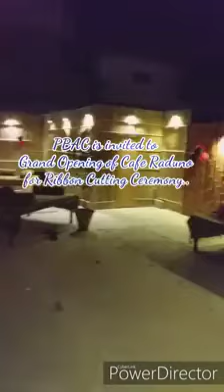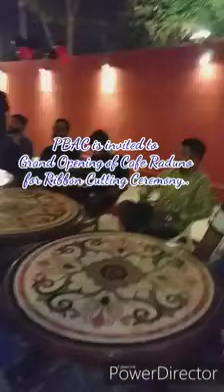Opening of Raduno Cafe and Grill 22nd September 2019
The food was absolutely wonderful, from preparation to presentation, very pleasing.
Vc: Bilal Ghanchi

"Pakistan Bikers And Adventure Club"
"WHERE AIM & IMPACT MEET"